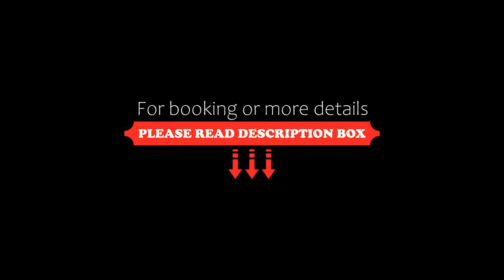DoubleTree by Hilton Resort & Spa Marjan Island, Ras al Khaimah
About Property:
Located at Marjan Island near Al Hamra area of Ras Al Khaimah, the DoubleTree by Hilton Resort & Spa Marjan Island provides 650 m of private white sandy beach, villas with furnished balconies and views of the Arabian Sea. Free WiFi is available in public areas.
All rooms feature a flat-screen TV, a minibar, an electric kettle and a seating area. Some rooms offer a sofa bed. The bathrooms are fitted with a shower and bath and offer free toiletries.
Guests can enjoy the on-site dining with...
Property Type: Resort
Address: Marjan Island, Ras al Khaimah, United Arab Emirates
Searching For
1. DoubleTree by Hilton Resort & Spa Marjan Island - Ras al Khaimah
2. DoubleTree by Hilton Resort & Spa Marjan Island - Ras al Khaimah Address
3. DoubleTree by Hilton Resort & Spa Marjan Island - Ras al Khaimah Rooms
4. DoubleTree by Hilton Resort & Spa Marjan Island - Ras al Khaimah Amenities
5. DoubleTree by Hilton Resort & Spa Marjan Island - Ras al Khaimah Offers and Deals
Audio Credit:
Track Title: Blank Slate
Artist: VYEN